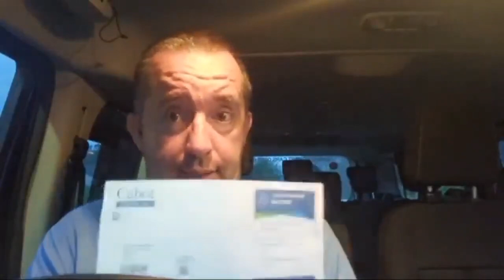Listen To This Credit Card Right Off Success Story 😀